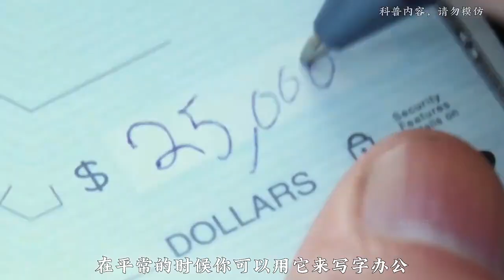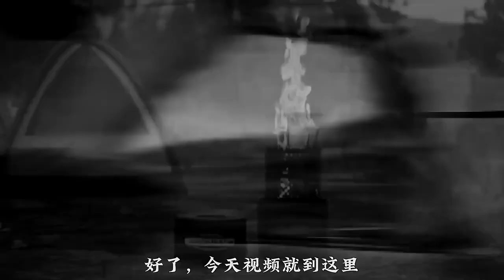世界上最实用的女性自卫神器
🔊海内存知己,天涯若比邻